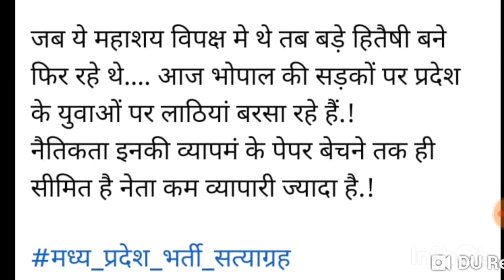म.प्र. सरकार की सच्चाई देखलो/mp shikshak bharti new update/mp tet varg 3 cut off/mp bharti satyagrah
A S ACADEMY - RUN BY ARVINDRA SUMAN SIR

Mptet new update today
Mptet cutoff 2022, Mptet varg 3
Mptet exam 2022
Mptet cutoff
Mptet varg 1 2 3 update
Mptet counselling
Mptet 51000 post increase update
Mptet post increase
MPTET VARG 3 भोपाल आंदोलन
Mptet today bhopal protest
म.प्र शिक्षक संबंधी नई अपडेट l DPI का नया आदेश जारी
अधिकारियों के साथ CM शिवराज सिंह की बैठक
Mptet new update l Mptet cutoff l Mp police result update
Mptet counseling
Mptet New Update l Mptet exam 2022 l Mptet 2nd counseling l Mptet varg 3 cutoff,
Mppeb new vacancy update l mptet cutoff 2022 l mptet new update
म.प्र नई भर्ती संबंधी बड़ी अपडेट  Mppeb new vacancy पद वृद्धि संबंधी बड़ी अपडेट  Mptet 2nd counselling update Mptet varg 3 cutoff 2022
Mptet new vacancy update l भर्ती संबंधी विभाग का नया आदेश जारी l Mptet cutoff 2022, mptet new update
म.प्र शिक्षक भर्ती संबंधी बड़ी अपडेट
Mptet exam 2022 l mptet new update l mptet cutoff 2022 l mptet result 2022 l mppeb new update
Mptet varg 3 Exam l Document Verification में कौन कौन से डॉक्यूमेंट लगेंगे? l Mptet Document Verification
Mptet Varg 3 Document Verification Process l Mptet cutoff l Mptet Result
Document for mptet document verification
वर्ग 3 संबंधी बड़ी अपडेट l Mptet varg 3 cutoff l Mptet result 2022 l Mptet new update
Consolidated position, Nil/open, Class/open Meaning
 varg 3 andolon
Mptet Varg 3 Result
Mptet Rank and marks
Mptet varg 3 post l पद वृद्धि पर DPI कमिश्नर ने क्या कहा?
Mptet Exam Update
Mptet Varg 3 Guest Faculty Reservation l वर्ग 3 में अतिथि शिक्षकों को आरक्षण मिलेगा?
samvida shikshak 25% aarakshan
Mptet guest faculty reservation 2022
mptet varg 3 normalisation koun si shift easy,moderate,tough
mptet cutoff mp tet varg 3 documents verification 2022
How many post in Mptet varg 3 exam 2022
2022 में वर्ग 3 में कितने पदों पर भर्ती?
Mptet result date l वर्ग 3 रिजल्ट कब आएगा ? कितने पदों पर भर्ती होगी? mptet post
mp tet varg 3 cutoff 2022, varg 3 expected cutoff 2022
mptet cutoff marks category wise
वर्ग 3 संबंधी जानकारी
mptet exam update 2022
mptet new update 2022
First rank in mptet varg 3 exam 2022
Samvida varg 3 topper interview 2022
Mptet complete exam process
Mptet varg 3 post announce
Mptet cutoff marks
Mptet safe rank
Mptet varg 3 revised result out
Mp teacher new transfer policy
Mptet today update
mp new 1 lakh vacancy update
Mp government 1 lakh vacancy details
Mp teachers today bhopal andolan
Mptet new rule book
Mptet varg 1,2 counselling process
Mptet varg 1,2 rule book 2022
indore satyagrah